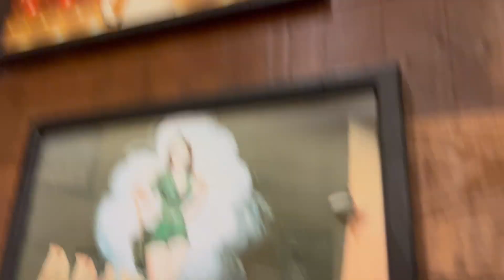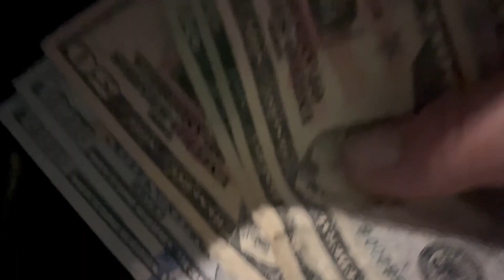Plumbing Video Log Weekend Work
Weekend plumbing:
Saturday I meet my boss in Port St Lucy, FL to assess an emergency call at a chain restaurant. We can only make a repair after closed or before opens. Not while restaurant patrons are spending money.  Somebody will have to return this week. It will probably be me but “I don’t make the schedule”… After I make it back to town I goto a side job in Coral Springs. The job I already changed out polybutylene to copper or pex in 2 bathrooms. Customer paid me already. I pitched a new hose bib at $75 he said yes. I did the hose bib and collected $75… Then I addressed his shower valve cartridges. He asked me to change them out. I quote $300 each. He said come Sunday afternoon.
Sunday 7/23/23 I return and replace 2 shower valve cartridges I collect $600…  The customer found more work for me. The master bath left lavatory leaks from the handle when on hot. I said I will pick up a replacement kit from Home Depot tomorrow and return after work around 6pm. I didn’t quote anything. I will do this for cost  of materials. The customer is a Referal from Keyonie my Co Worker a side job he passed up on and gave to me. Keyonie told the customer I have more experience and he preferred that Mark do the jobs. I said ok. I’ll need to fix the toilet flush handle in hall bathroom also. I forgot to get the part. I quoted $25… customer asked me again to fix that. Add that to the list for Monday after work.